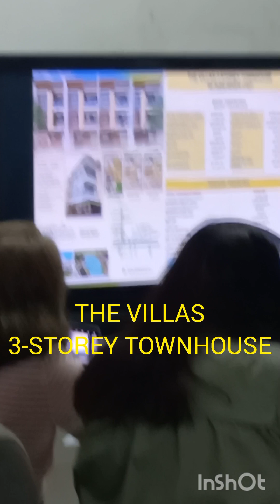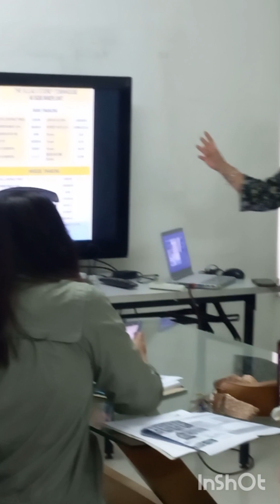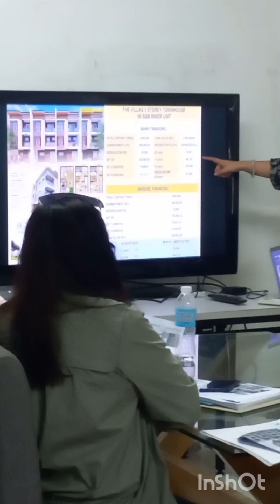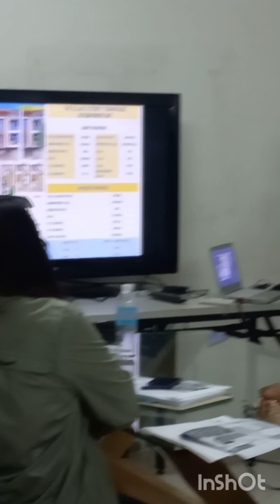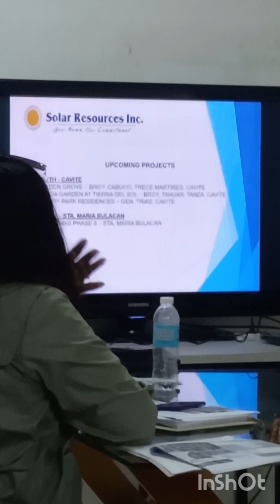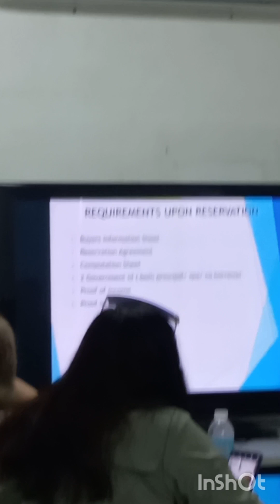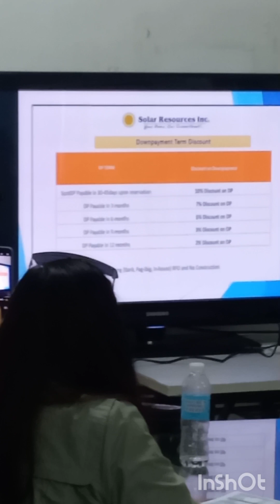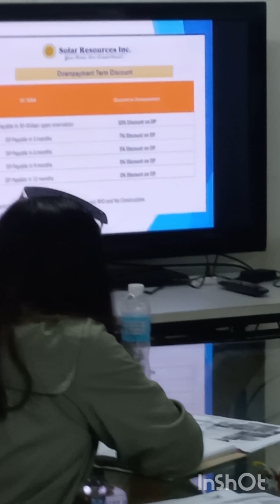𝕋ℍ𝔼 𝕍𝕀𝕃𝕃𝔸𝕊 𝟑-𝐒𝐓𝐎𝐑𝐄𝐘 𝐓𝐎𝐖𝐍𝐇𝐎𝐔𝐒𝐄 ℙ𝕂𝕊 𝙳𝚊𝚜𝚖𝚊𝚛𝚒𝚗̃𝚊𝚜 𝙲𝚒𝚝𝚢.